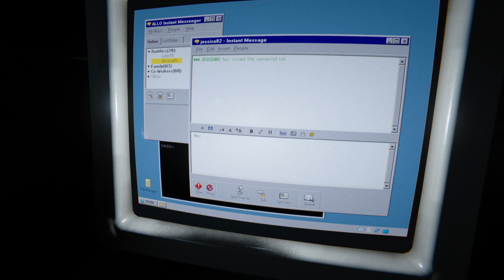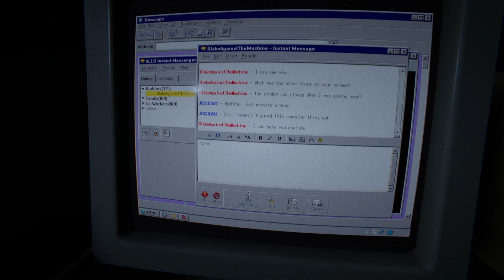RUN RUN RUN!!!I Outlast 2 | PART 8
Part 8 of my Outlast 2 Walktrough!

Play with me by adding me!
Gamertag: Ullernplayer